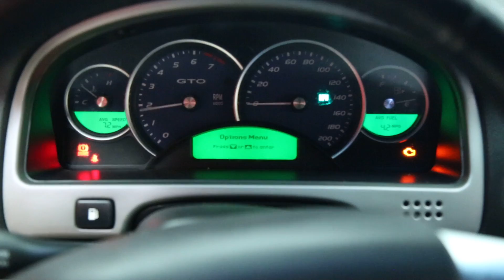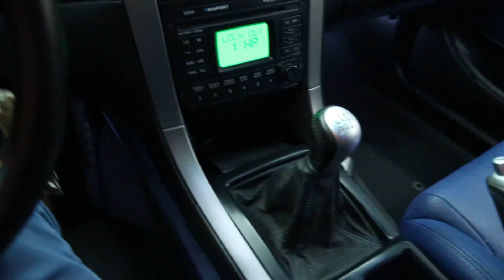#7832 2005 PONTIAC GTO